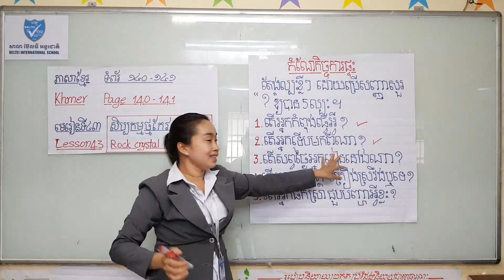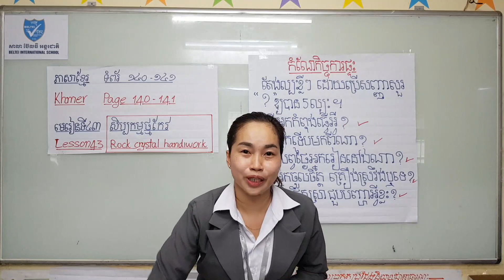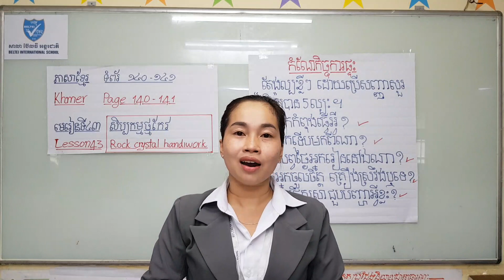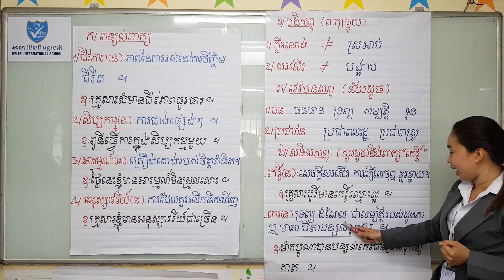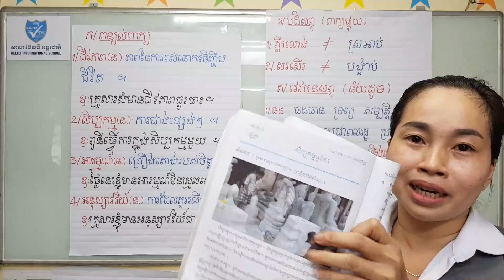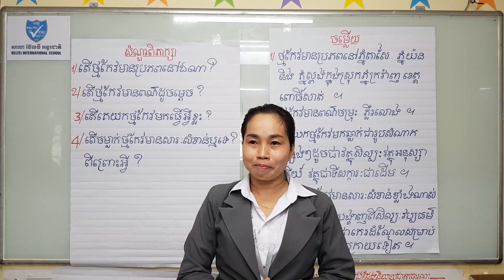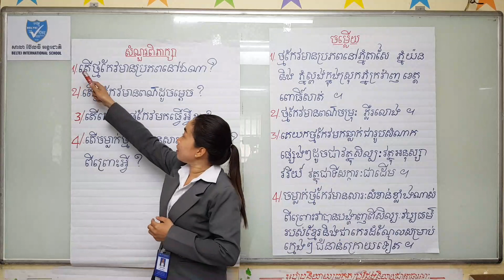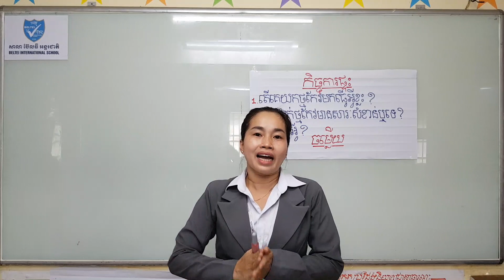15. G3 - ភាសាខ្មែរ - មេរៀនទី៤៣ សិប្បកម្មថ្មកែវ (BELTEI)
ថ្នាក់ទី៣
មុខវិជ្ជា: ភាសាខ្មែរ ទំព័រទី១៤០-១៤១
មេរៀនទី៤៣: សិប្បកម្មថ្មកែវ